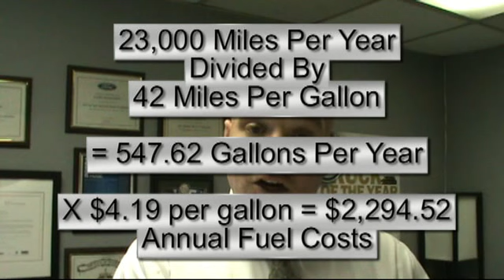Diesel vs Gas Review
J. Casey Pendleton (The Bald Guy) Gen Mgr. of Charlie Rogers Ford compares the myth of Diesel Fuel Savings over Gas Engines.